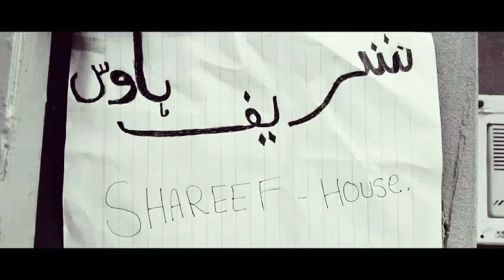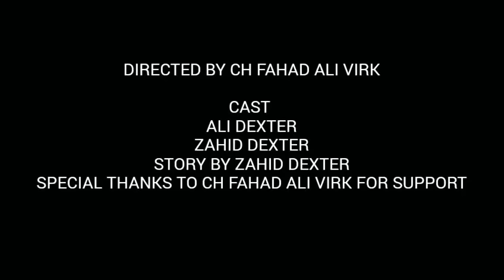BHOOT HOUSE 2 ||ALI DEXTER